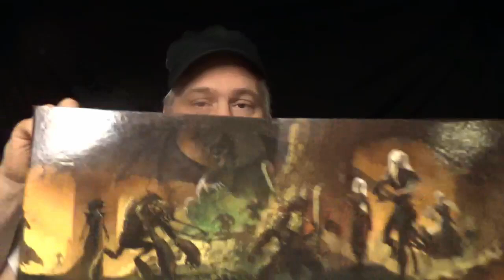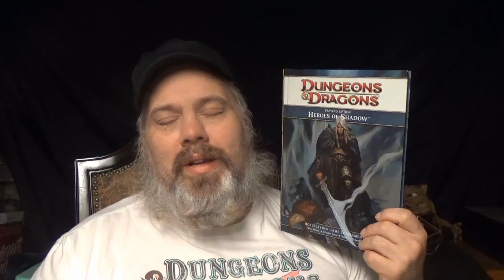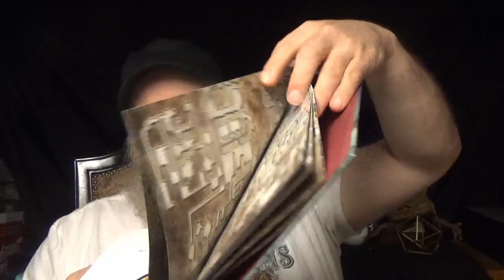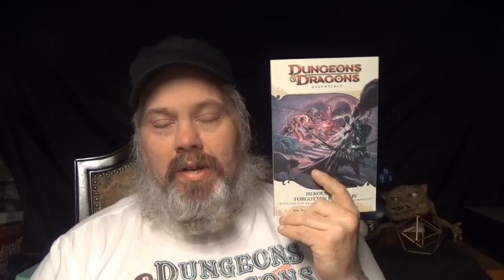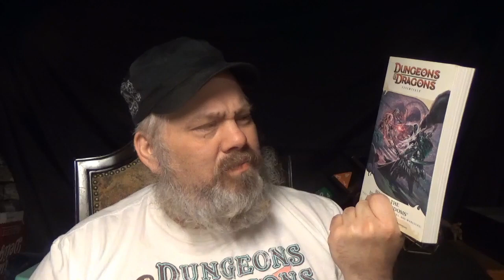Dungeon Tutor Resume 5 - 4th Edition Dungeons & Dragons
A lot of people slag 5th Edition D&D.  Many don't have a library to make an informed criticism.  If you want to talk about such an infamous edition, it's good to have the material to do so intelligently.